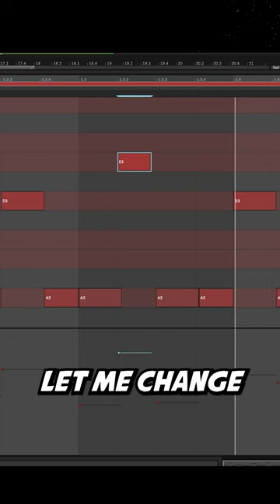Devil in Music Gave This Genre Its Unique Sound 🤯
How Devil’s Interval Gave Techno Its Unique Sound

But the rest is a real rabbit hole and it looks like tritone was indeed kind of disliked and in many cases avoided totally in case it was possible.

A short passage from  James Bennett from WQXR

"There’s a tale behind that moniker: In those pious days of the Middle Ages, the tritone was so unpleasing that it was considered the work of the devil, leading church authorities ban its use in ecclesiastical music. The problem with stories like that, though, is that they’re just stories — fanciful exaggerations of the past that explain the notions of the present. To the chagrin of many a musician wanting to tap into a badass rebel streak in music’s DNA, there aren’t any records to suggest any rogue medieval composers took a hike to Perdition after using this spooky, devilish interval.

However, that doesn’t mean the whole “devil” association is without a strong foundation. As early as the 1700s, the tritone is described as “diabolus in musica” — literally, “the devil in music.”

 The phrase is part of a mnemonic:

Mi contra fa est diabolus in musica
Mi against fa is the devil in music

While composer and music theorist Johann Joseph Fux probably didn’t coin the phrase, it was clearly “law” enough for Fux to include in his writings."

00:00